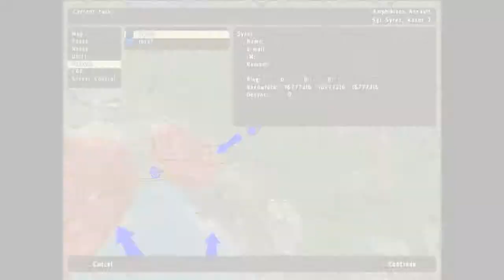[RiG] ArmA 2 CoOp Campaign (002), Harvest Red (with Lee & Josef)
Standard mess-around fun with the campaign missions of ArmA 2 in co-op.
I'm Lee and my partner in crime is Josef, and we bring to you an anti-serious gaming experience packed full of counter-progressive decisions in the heat of battle led by a half-witted idiot (me) and an unrecognized and greatly unappreciated tactical mastermind whom I never listen to (Josef). =)

Lee and Josef here with our video series based on the ArmA 2 campaign... in co-op!

Those of you who have played through the campaign on ArmA 2 you know very well how often death claims us during the 'sandbox' missions.
Considering how the game will force a total restart of a mission during the campaign while playing with someone else co-operatively Josef and I have chosen to use a third-party program that provides us with a few options in order to prevent the need to restart an entire 3 to 4 hour mission due to one of us dying.
Yes, we're using a variation of God Mode (immune to damage) while we are playing through the campaign in co-op -- after all, I'm sure you'll agree that nobody would like getting near the end of a 4-hour mission just to die and need to restart from fresh at the beginning of the mission, right?
It'll also cut down the length of this series from what could potentially be years if we don't use a god mode feature.

As for the program Josef and I use during this series the following link will direct you to another YouTube video by a different person that shows you how to obtain and use the program.
Please keep in mind that there are a few things you should NOT forget if you decide to try out the third-party program we're using while making this series:

* The program is detectable when used in conjunction with multiplayer games so you WILL get globally banned if you use it on a BattleEye protected servers.
* If you don't heed the previous warning about being globally banned that's not our fault, nor BIS' fault, nor the fault of anyone else except your own.
* If you decide to use the program on multiplayer servers then it's your own game you're risking and your own fault for doing so. Don't blame others because you didn't read instructions that are there for a reason. =)

Aside from the much needed warning, we hope you enjoy this series and if you have any suggestions on what you'd like to see us do for videos in the future (ArmA 2 or otherwise) please leave a comment and let us know what you'd like to see.

If you'd like to try out the program mentioned above, and assuming you've read the warning we've so graciously provided, the link to the YouTube video we found it at can be found here:

Adios for now. o/